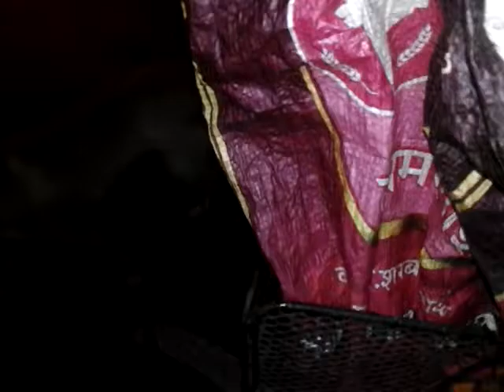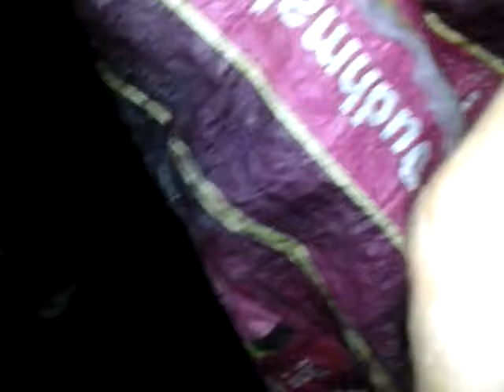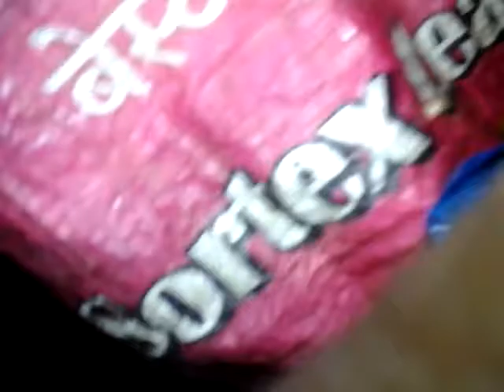me feeding stray dogs bones,blackie,brownie pups 1,2,3 and 4,brokeback puppy and two other stray dog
Description     me feeding stray dogs bones,blackie,brownie pups 1,2,3 and 4,brokeback puppy and two other stray dogs,rani,and two other stray dogs,brownie2,and closer home,skinny,patch1 nad 2,blindy1,oldie,whitey1,2,and 3,and fluffy and bully dog  on 6th dec 2016..8pm...in vasai..india..i had not fed the dogs for last two days..also was not able to feed rusty and blindy 2..an dhave not fed two starved dogs outside abc centre..